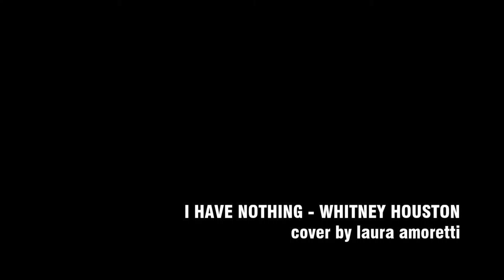I have nothing - Lua Amoretti cover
just tried to cover the song 'I have nothing' by Whitney Houston, which is one of the best singers of all time.

I know the sound is awful, so... why don't you give me a good mic for my birthday! =D